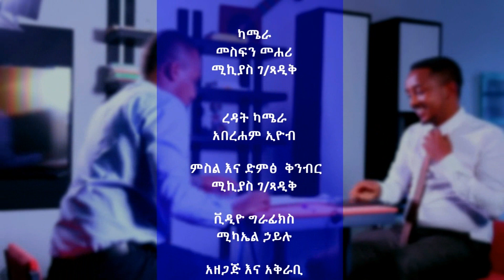ከጀኔራሉ ግድያና ከ2011 ቀውስ ጀርባ ያለው ምክንያት ምንድን ነው? | ETHIO FORUM